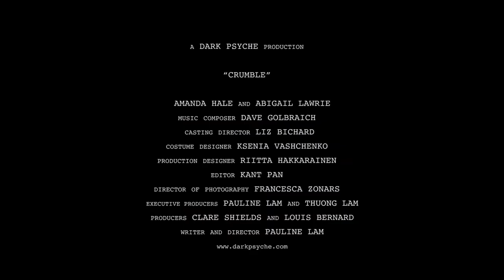CRUMBLE Trailer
A mother's idiosyncratic farewell dinner for her 18-year old daughter results in disaster as they confront a decision made in desperation with profound consequences.

(Short film, drama, 12 mins, UK)

OFFICIAL SELECTIONS
14th London Short Film Festival, UK
13th HollyShorts Film Festival, USA
18th Newport Beach Film Festival, USA
32nd Interfilm - International Short Film Festival Berlin, Germany
28th Emden-Nordeney International Film Festival, Germany
17th East End Film Festival, UK
12th LA Femme Film Festival, USA
22nd Kansas City Film Festival, USA
15th Female Eye Film Festival, Canada
14th Sedicicorto International Film Festival, Italy

SELECTIVE FILM MARKETS
31st Brest European Short Film Market
57th Krakow Film Market

AWARDS & NOMINATIONS
4th Golden Panda International Short Film Festival , Canada - Best Film Nomination
50th Worldfest Houston International Film & Video Festival, USA - Silver Remi Award Winner for Dramatic Short Production

MAIN CAST
Amanda Hale
Abigail Lawrie

MAIN CREW
Writer & Director: Pauline Lam
Producers: Clare Shields & Louis Bernard
Director of Photography: Francesca Zonars
Editor: Kant Pan
Production Designer: Riitta Hakkarainen
Costume Designer: Ksenia Vashchenko
Casting Director: Liz Bichard
Music Composer: Dave Golbraich